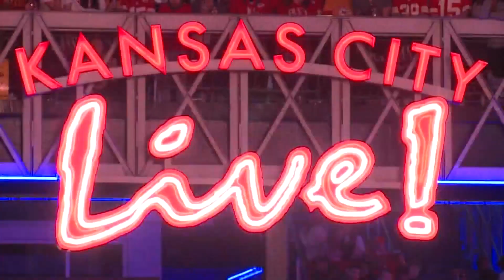Red Kingdom Block Party planned for Super Bowl Sunday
Tickets for P&L District's Red Kingdom Block Party go on sale Friday Feb. 2, 2023. They are $10 each. Tables for the party can also be reserved online.